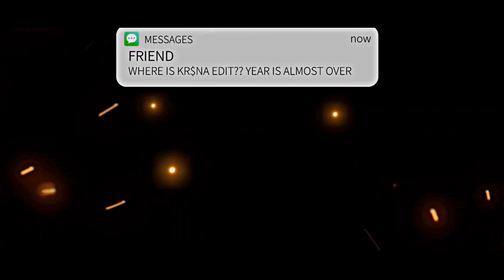KR$NA EDIT !! ✨👀 2022 SPECIAL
MONEY RAIN ft.KR$NA 🔥| MACHAYENGE 4 | KR$NA | KR$NA EDIT STATUS | TRENDING EDIT | sinner editx

1.CAPCUT
2.VITA

SONG USED - Unknown source

Krsna WhatsApp status
krsna edit status
krsna reply to emiway bantai
emiway bantai
Eminem
KR$NA
muhfaad live
krsna new song status
best punchlines
emiway bantai whatsapp status
emiway edit status
MACHAYENGE 4
KR LODA SIGN
CHUSAMBA
LIL BUNTY
NO CAP
new hit songs
new updates
new hip-hop updates

Tags -

tony Montana

krsna rapper edit,

krsna edit WhatsApp status,

awaam edit,

krsna awaam,

machayenge 4 edit, machayenge 4,

hip hop edit WhatsApp status,

kalamkaar edit